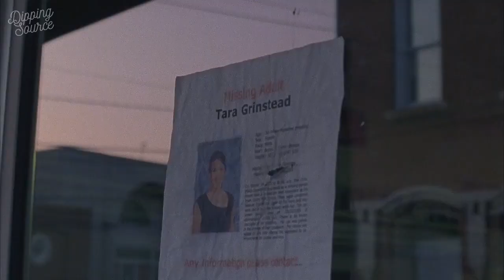Up and Vanished | Podcast Trailer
In Season 1 Payne Lindsey investigates the unsolved disappearance of Georgia high school teacher and former pageant queen, Tara Grinstead. The 11-year-old case remains the largest case file in Georgia history and is still unfolding

From Payne Lindsey, Cadence13 and Tenderfoot TV